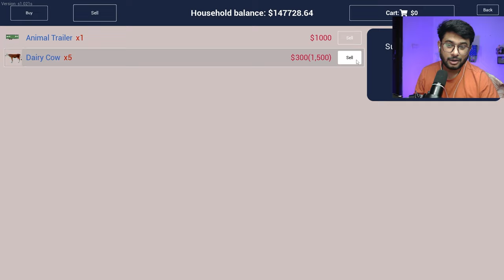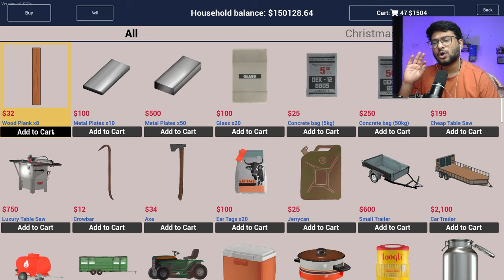WE MAKE NEW GUARD HOUSE 🤯 IN RANCH SIMULATOR S2 #42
Ranch
Ranch Simulation
Ranch Simulator Gameplay
Techno Gamerz Ranch